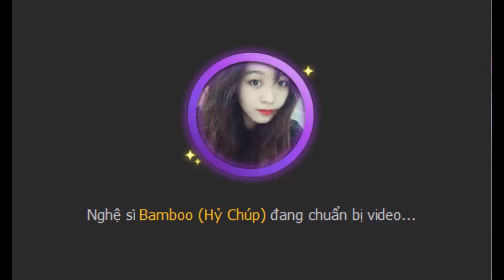[Talk] Thủy Trúc - Show 14062017